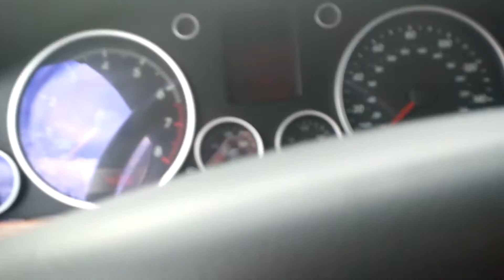2004 Volkswagen Touareg V8 Start Up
This is the start-up of a 2004 Volkswagen Touareg with the 4.2L V8 engine. This car has about 82k miles and is still in pretty good condition.